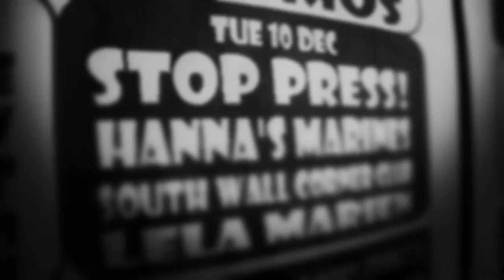Stop Press! - Get Lucky (Daft Punk Cover) [OFFICIAL MUSIC VIDEO]